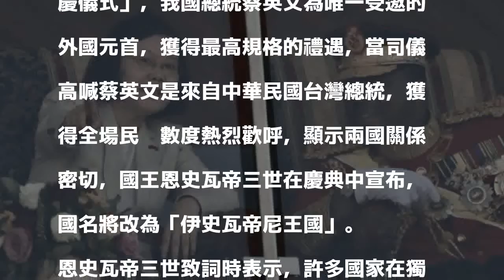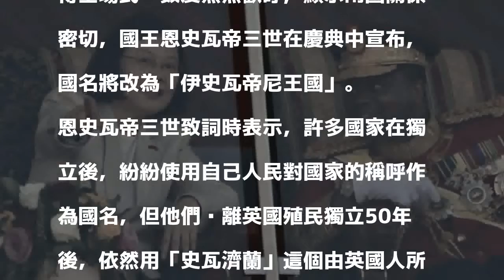不再用殖民者取的名字！ 友邦史瓦濟蘭宣布改國名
〔即時新聞／綜合報導〕史瓦濟蘭當地時間19日歡慶史國建國50週年及恩史瓦帝三世國王50歲生日慶典的「50／50雙慶儀式」，在蔡英文總統的見證下，史瓦濟蘭國王恩史瓦帝三世宣布，史瓦濟蘭（Swaziland）國名將改為「伊史瓦帝尼王國」（Kingdom of eSwatini，暫譯）。

發表評論評論如下。